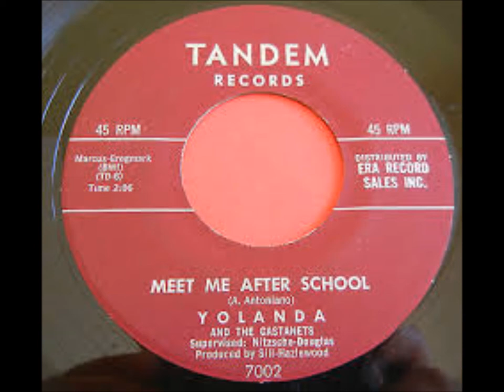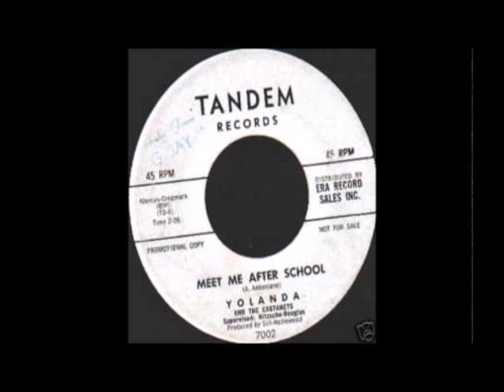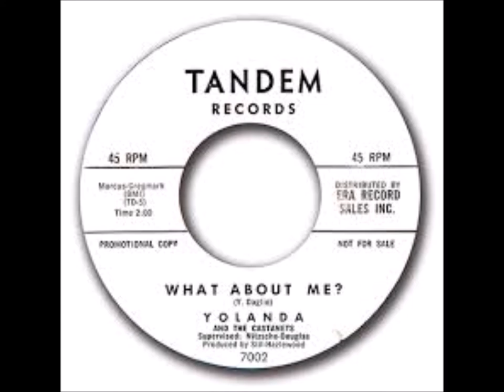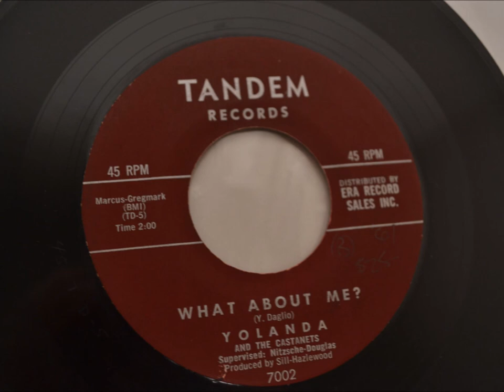Yolanda And The Castanets - Meet Me After School / What About Me? - Tandem 7002 - 1964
GIRL GROUP - TEEN - DOOWOP